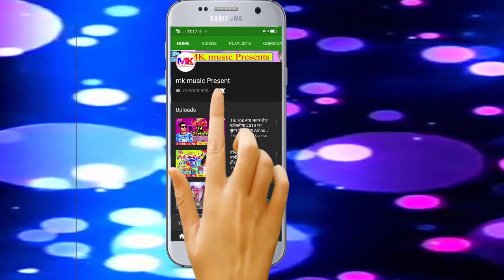भोजपुरी का सबसे सुपरहिट सॉन्ग सईया ढी़ड़ी चाटेला Golu Diwana & Preeti Rai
Mk Music Present is a deam of all Bhojpuri Singer

MK musuc present Private Limited

mk music Ka Audio Video Jarur Dekhe or Sune
or koi Vee Singer Apna Audio Video Banwane Ke lia Sampark Kre

Singer :- Golu Diwana & Preeti Rai

Writer :-

Recording:- SR Studio Ludhiana

Sahiyogi :- Vikas Raj

Nideshak :-

Video Director :-

Company Label :- mk music present

Song :-Saiya Dhodi Chate

Avdhesh_Premi_Yadav_new_latest audio hit song
Dhananjay Dhadkan new video son_2020
Dhananjay Dhadkan new latest audio hit song
Shashi Lal Yadav new new video song 2020
Sashi Lal Yadav new hit audio latest song
Mithu Marshal new video song 2020
Mithu Marshal new hit audio latest song
Bullet Raja new video hit song 2020
Bullet Raja new hit audio latest song Bhojpuri
Dinesh Lal Yadav new Bhojpuri video song 2020
Dinesh Lal Yadav new Bhojpuri e audio latest song
Ritesh Pandey New Bhojpuri video song 2020
Ritesh Pandey new hit latest audio song Bhojpuri
Golu gold new Bhojpuri video song 2020
Golu gold new hit latest audio song
Chandan Chanchal new new video song 2020
Chandan ChalChal new hit audio latest song
Golu Raja new Bhojpuri video song 2020
Golu Raja hit audio song latest DJ a song
Rajkumar Chintu new Bhojpuri E video song2020
Lakiy Raja Bhojpuri video song 2020
Lucky Raja new audio hit latest song
Omprakash Akela ka new video Bhojpuri song 2020
Omprakash Akela ka new audio hit latest song
Antra Singh Priyanka new video song 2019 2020
Antra Singh Priyanka new latest audio song